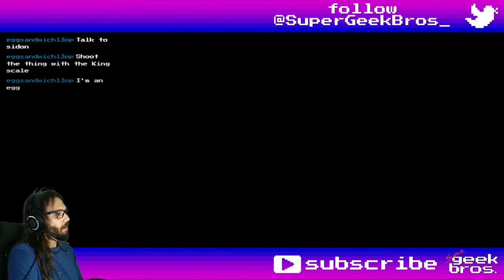The Great Wellspring! Zelda: TotK | part 52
In this video we'll reach the heights of the Water Temple and clear the tainted Zora bath water.

If you need to find something, here's what happened in this video:
00:00 - start

Cutscenes (and Dragon Tears):
26:45 Sage of Water
34:16 Sludge vanishing

Story, Quests and some Mini-Games:
00:40 Sidon of the Zora - update
34:55 complete
40:37 Regional Phenomena - update

Shrines, Lightroots, Chasms, Caves, Towers and Temples:
00:10 Water Temple: The Great Wellspring of Hyrule
05:31 chest - Mighty Zonaite Shield
05:46 chest - Arrow x5
07:14 Valve №1
10:53 Valve №2 - open
11:12 chest - Large Zonai Charge
11:29 Valve №2
12:05 chest - Opal
14:01 chest - Large Zonaite
15:02 Valve №3
18:27 Valve №4
19:25 Boss - Mucktorok: Scourge of the Water Temple

04:25 Water-Globule equipment (Water Globule + anything)
33:16 Vow of Sidon, Sage of Water

21:05 Mucktorok

Overworld (and Underworld) Bosses:
19:25 Mucktorok: Scourge of the Water Temple

Title: The Great Wellspring! Zelda: TotK | part 52